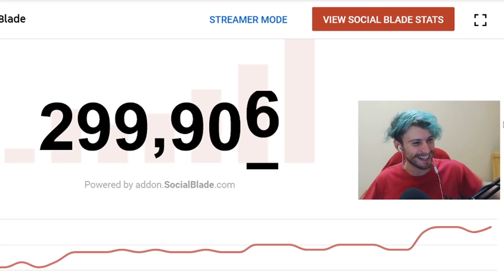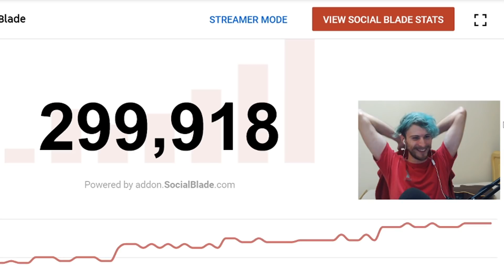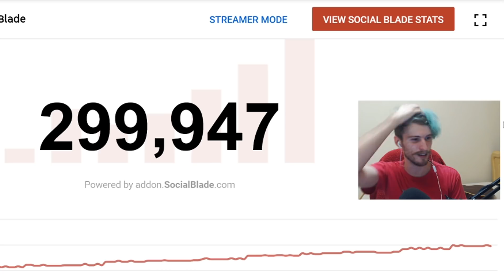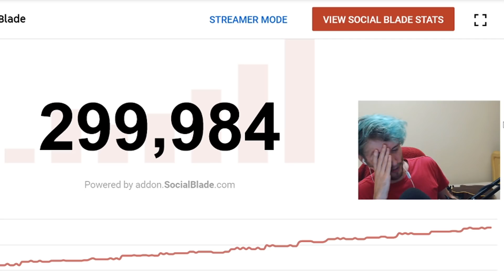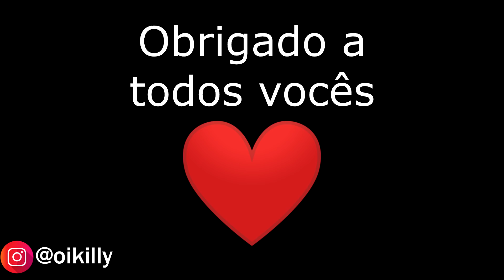Se chegar em 300 MIL INSCRITOS, o vídeo acaba - Killy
Aovivo no site roxo: oikilly
Twtter: oiKilly